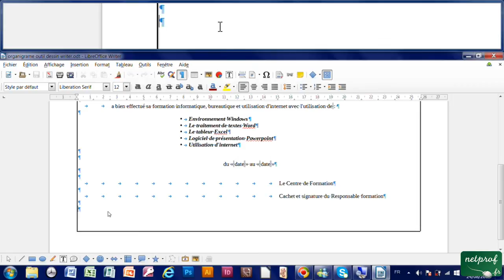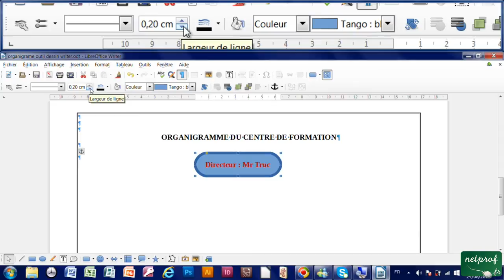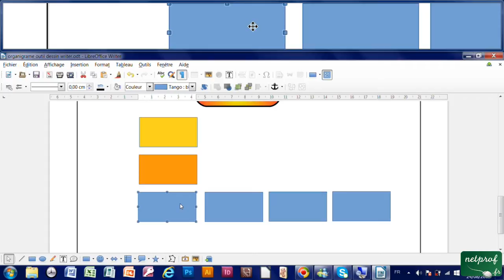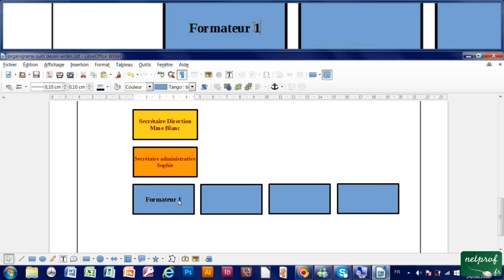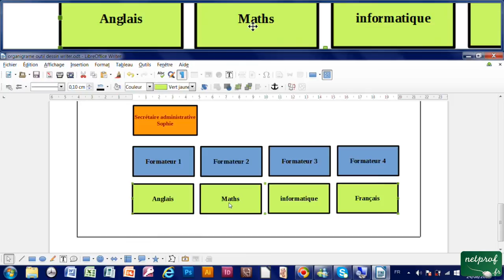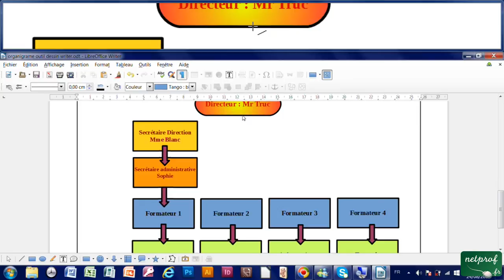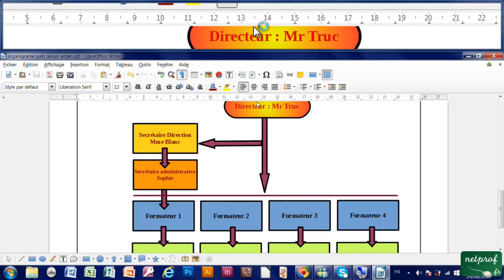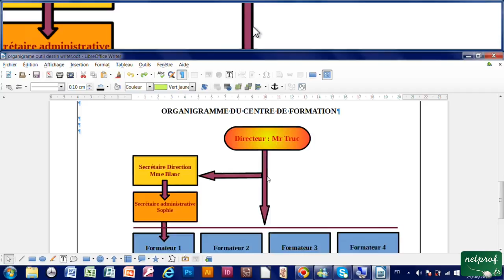44 - Créer un organigramme, outils de dessin avec Writer